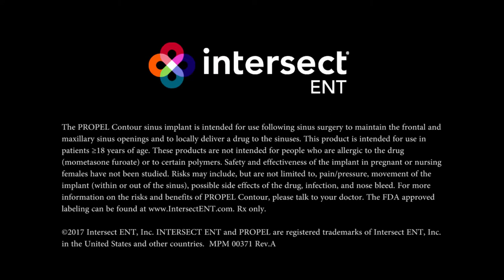PROPEL Contour Short Animation